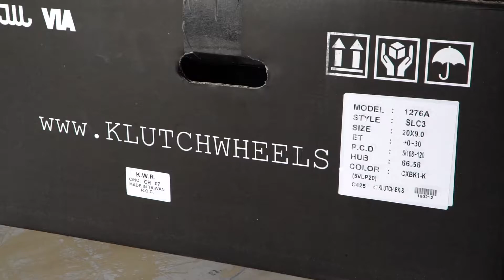New Klutchwheels SLC3 unboxing and Turntable video